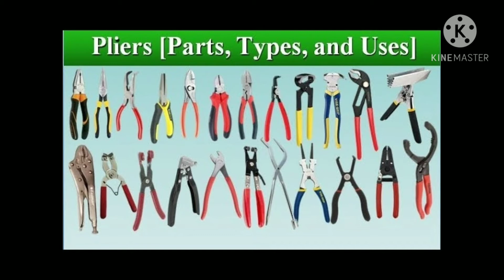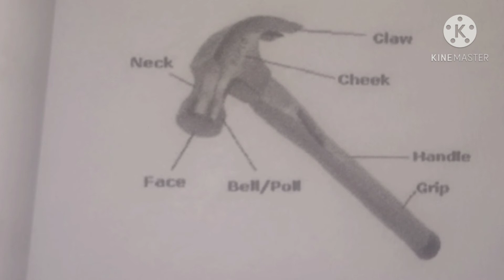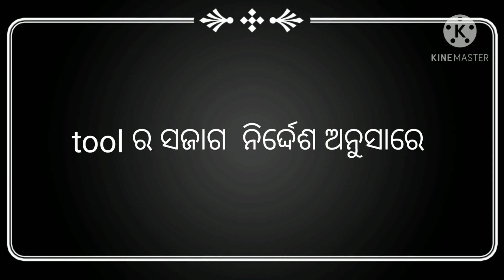Unit-2 hand tools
see all students public also
thanks 🙏🙏🙏